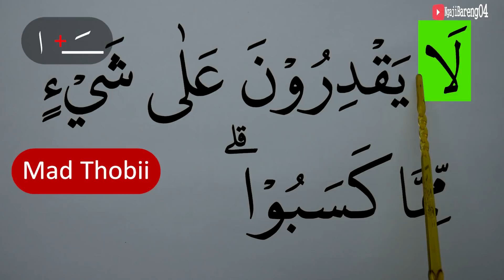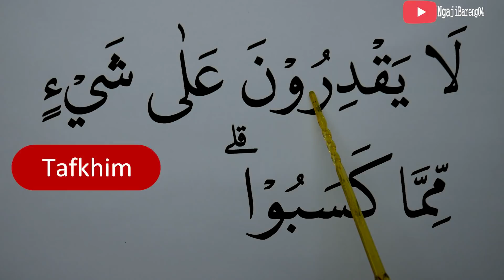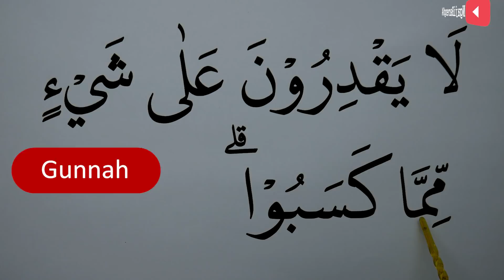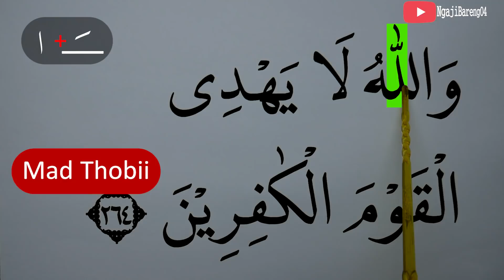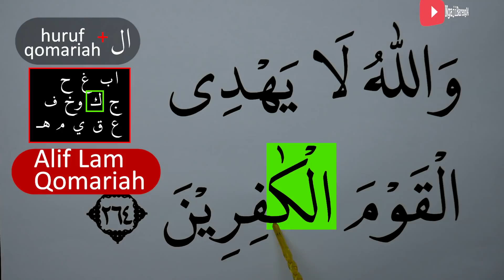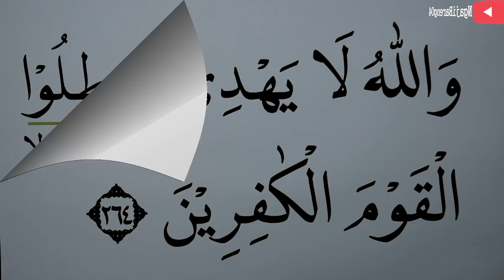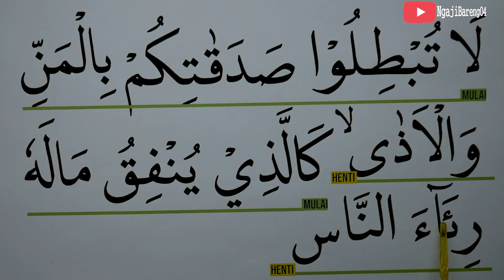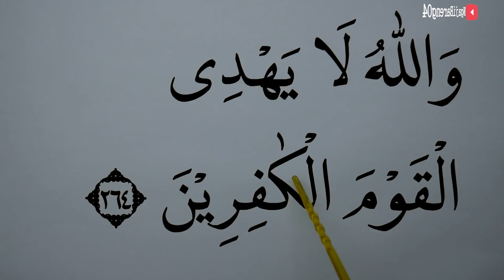MENGURAI TAJWID SURAH AL BAQARAH AYAT 264 BAG 3 ARTINYA, CARA BACA & CONTOH PENGUCAPANNYA EPS 465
Episode kali ini adalah episode 465 pembahasan tajwid surah Al Baqarah ayat 264 bag 3 artinya lengkap cara baca dan contoh pengucapannya.